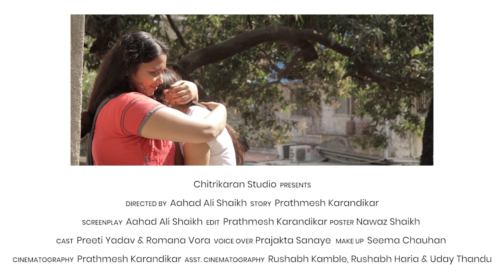Saheli | One Minute Short Film | Menstrual Hygiene | Chitrikaran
Saheli is Short Film.
Directed by Aahad Ali Shaikh, which also got 2 Nomination.
1st Maha Aarogya Film Festival 2020
2nd Shorted

Using its short duration to convey an important message, the film attempts to communicate the need to end the stigma around menstruation. It does this by delineating a situation where a young girl has seemingly just got her first period.

Her mother is shown to be a gentle, welcoming presence, willing to speak with her daughter openly about this stage of her life. The film concludes with reenforcing the same message - reminding adults and parents to prepare young girls for this perfectly normal, biological development of their body.

Cast:- Preeti Yadav & Romana Vora

Voice Over:- Prajakta Sanaye

Make up:- Seema Chauhan

Story:- Prathmesh Karandikar

Screenplay:- Aahad Ali Shaikh

Director:- Aahad Ali Shaikh

Cinematography:- Prathmesh Karandikar

Asst. Cinematography:- Rushabh Kamble, Rushabh Haria & Uday Thandu

Editor:- Prathmesh Karandikar

Like for complement,
Comment for Improvement,